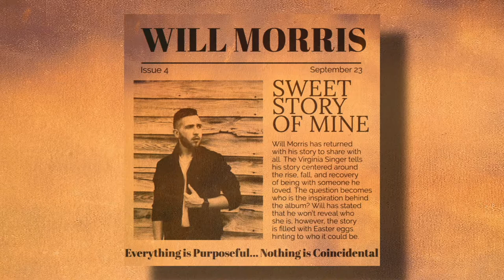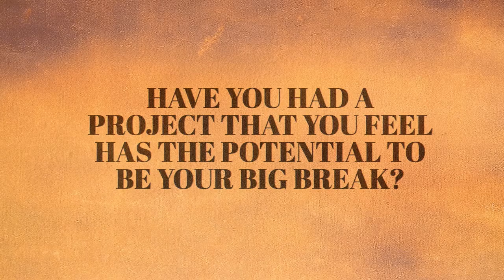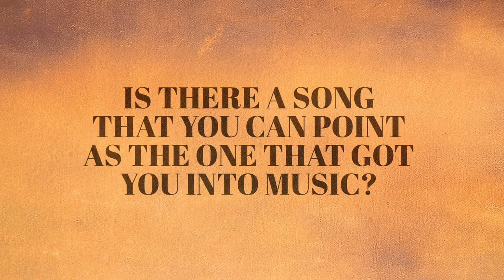Reintroducing Will Morris: The Interview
MY NEW ALBUM "SWEET STORY OF MINE" IS OUT FRIDAY!!

Don’t forget to click that bell button to be notified as I upload more music and videos!!